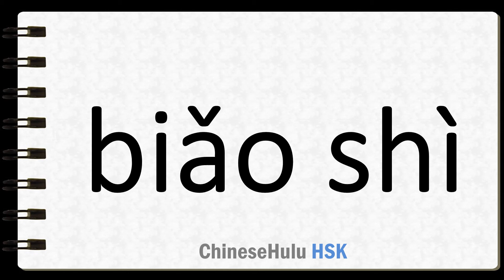How to Say indicate in HSK Chinese